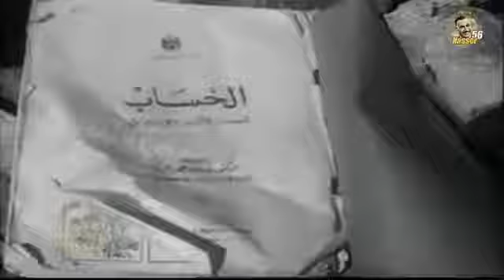الاعتداء الصهيوني على مدرسة بحر البقر الابتدائية بالشرقية ردا على العمليات المصرية في عمق سيناء 1970